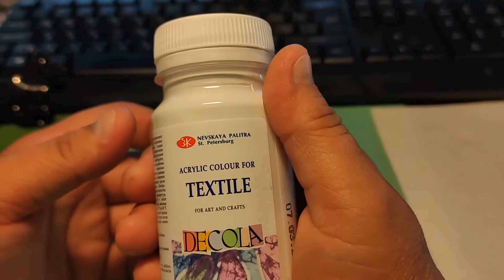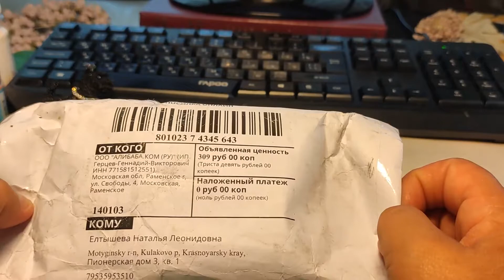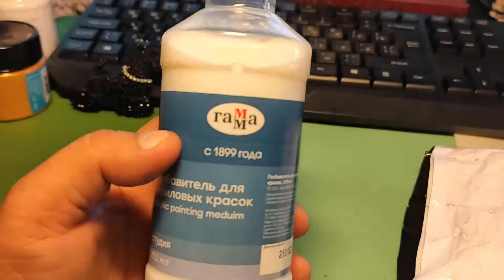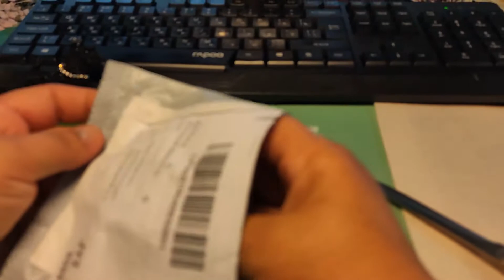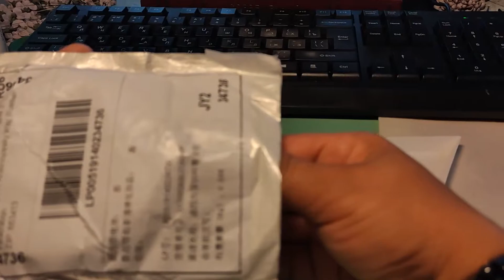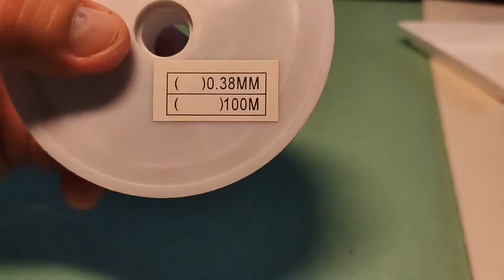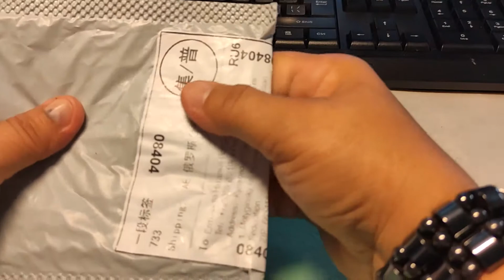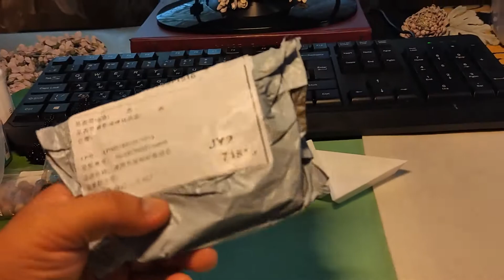Распаковка Aliexpress: краски, стразовые цепочки, бусины агата и др. Ссылки на все эти ништяки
Ничто так не бодрит, как получение китайских посылок. Люблю смотреть чужие распаковки. Надо бы и свои обнародовать. Рукодельные, Решила возродить былое хобби, а оно оказалось не такое уж и "былое", а очень даже трендовое.

Сотни блогеров рыщут по просторам Али, но у дядюшки Си всегда найдется что-то новенькое. Или хорошо забытое старенькое. Итак, Али рукодельный. Акриловые краски, нашенская культовая DECOLA, пурпур и золото из Гонконга. Безупречные стразовые цепочки! Кримпы и где найти их много и недорого, "что-то бусинообразное", силиконовые шнуры в цветной оплетке (ох и допросится кто-то у меня... одной полудохлой звезды!). Разбавитель, опять же, акриловых красок, ювелирный тросик и многое другие полезности и приятности из Поднебесной.

По ссылкам - вперед, с песней!

Акриловые краски 100 мл, 61 цвет   iSunful Elec Store
По состоянию на 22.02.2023 ссылка НЕ РАБОТАЕТ, магазин закрылся.

Ну и ладно, в Невской Палитре выбор ничуть не хуже, постоянно в ассортименте что-то новое:
идем туда!

Нейлоновый шнур для браслетов и макраме, 0,8 мм, 100 м/рулон 38 цветов   YBB666 Store

металлический пигмент с перламутровым эффектом    Gallaxy Jewellry Store
(внимание, объем пигментов не одинаковый, что отражено в описании)

Черный полосатый агат, 4, 8, 10 мм  Shop901387 Store

Краска акриловая по ткани DECOLA, 100 мл белая  MisterPen Store

Яшма Пикассо матовые бусины 8 мм 20 шт  Shop901387 Store

Обжимные бусины (кримпы, стопперы) в виде шариков 1,5 – 4мм, 6 цветов  Our Beads Store

Инструменты, материалы и базовая фурнитура. Все, что в списке ниже, испытано в работе лично мной и получило 10 хомяков из 10.

Бокорезы для тонких работ. Перевожу (бонус!) надпись мелким шрифтом на ручке: для МЕДНОГО (не мемори и не ланки!!!) провода ДО 1 мм в диаметре.

Angryfish износостойкая плетеная рыболовная леска, 100 м, 4 нити, 11 цветов

Клей Т9000. Очень похож на предыдущий, с еще более тонким 0,8 мм носиком и затвердевает чуть дольше, что бывает удобно при работе. 15ml Super Glue Acrylic Glue

Обжимные бусины (кримпы, стопперы – фиксировать вышеупомянутый тросик) в виде шариков 1,5 – 4мм, 6 цветов   Our Beads Store

Булавки для брошей высокого качества, 4 размера, 15, 21, 24, 30 мм.

Ровный бисер с хорошим покрытием, в т.ч. форма Делика, по приемлемым ценам   Tessy Handmade Accessories Store

Щедрые лоты с хорошей скидкой в распродажу (которая тут перманентно)   "happy beads" (No Min order)

Всем добра и быстрого Интернета!